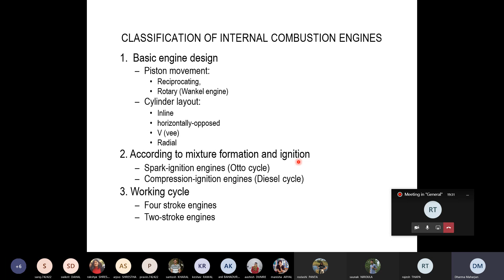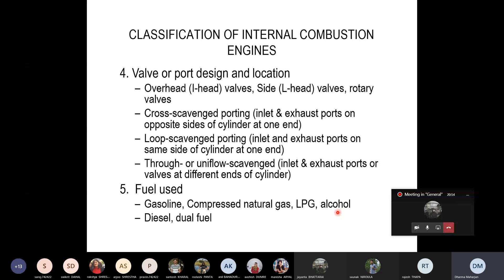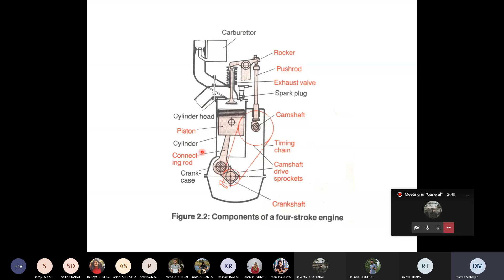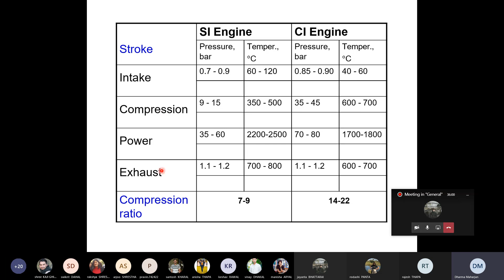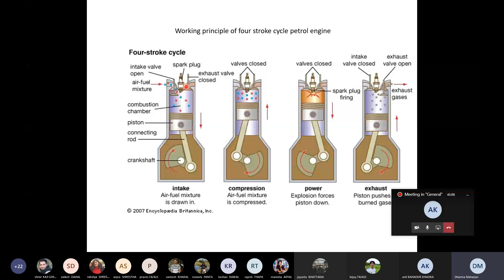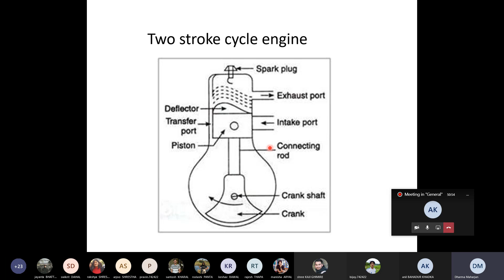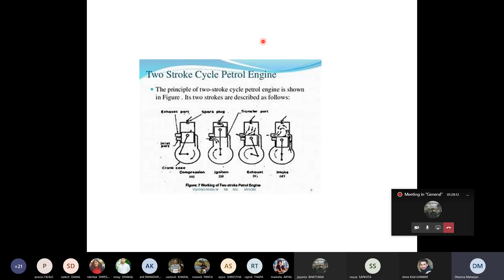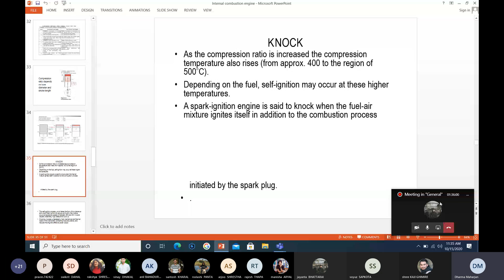BME 3rd year 6th semester online class Internal Combustion Engine Day 15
Due to the pandemic of Covid-19 all over the world, physical classes are not possible so IOE has conducted online classes  in every colleges associated with it.  This is the video of ongoing online class of IOE Thapathali Campus. Hope this video will help all other mechanical engineering students out there who are facing various types of problems.

Credits: IOE Thapathali Campus Department of Automobile and Mechanical

Lecturer : Er. Dharma Maharjan